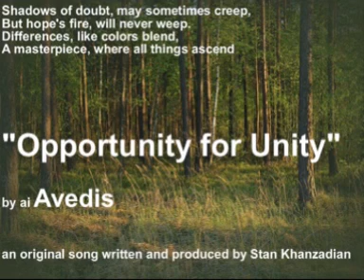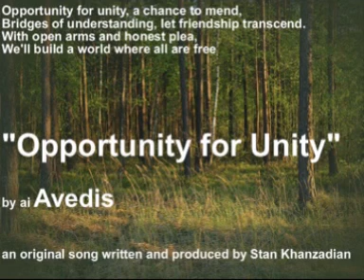"Opportunity for Unity" by ai Avedis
an original song written and produced by Stan Khanzadian
spoken words  of diverse  view
A history rich, a vibrant stew
Hearts aligned ,and souls in place,
a strong body and a friendly face
Opportunity for unity, a chance to mend,
Bridges of understanding, let friendship transcend.
With open arms and honest plea,
We'll build a world where all are free.
Shadows of doubt, may sometimes creep,
But hope's fire, will never weep.
Differences, like colors blend,
A masterpiece, where all things ascend
Let's rise above, the petty party strife,
Embrace the beauty of diversity of life.
Together, we'll find our new and better way,
A brighter dawn, a brand new day.
a chance once again an Opportunity for unity